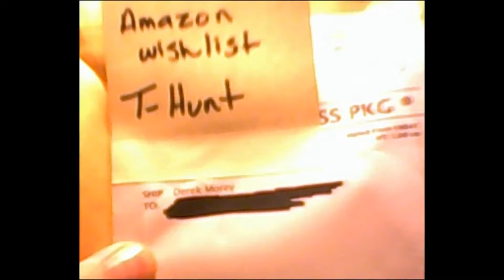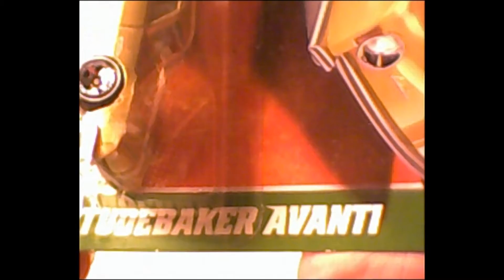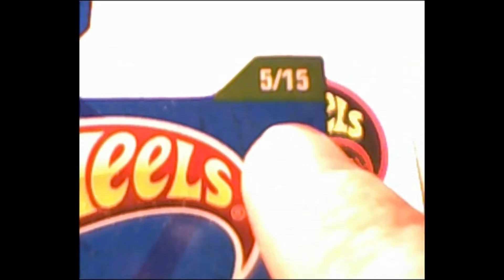January 5th Mailbox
Another 2011 T-Hunt came in the mail. The Studebaker this time. Not a good color for this casting in my opinion, but it was part of the set.